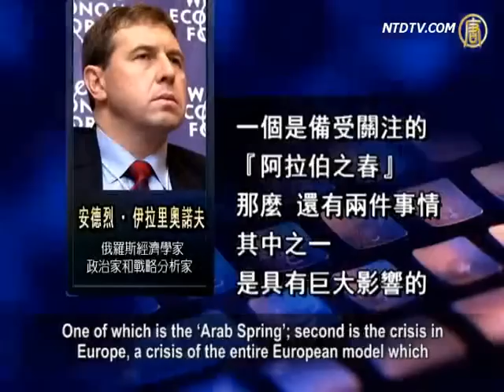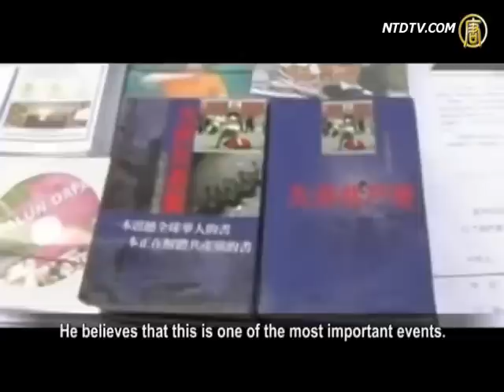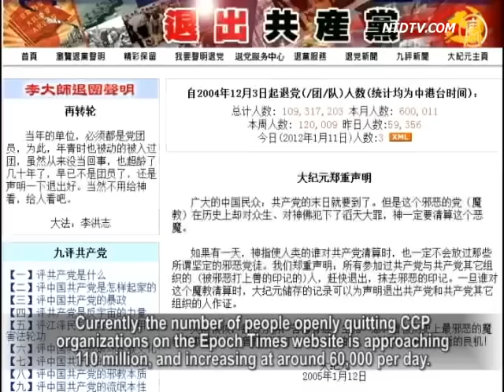Putin's Former Economic Advisor: 'Quit CCP' Movement - A Major Event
On Jan. 1st, 2012, former economic policy advisor of Vladimir
Putin, Andrey Illarionov, announced the "10 major incidents
of 2011" which were selected by his research institute and
announced during an Echo of Moscow radio station program.
Andrey said more than 100 million Chinese openly quitting the
Chinese Communist Party (CCP) and its associated organizations is one of the three most important events of 2011.

Andrey Illarionov is a Russian economist, politician, and
strategic analyst.
He was also the founder and head of the Institute for Economic
Analysis and served as chief economic policy advisor for Vladimir Putin from 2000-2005.

Andrey later openly opposed the authoritarian rule of Putin's
party.
He currently serves as an assembly member of the
"Other Russian Party," and is an influential figure in Russia.

Echo of Moscow was the first independent radio station
of the former Soviet Union.
Currently, it is the only private political commentary radio
station in Moscow.

In the Echo of Moscow program entitled, "No Kidding" on
Jan 1st, Andrey announced the results of his research.

Andrey Illarionov, "Now let's discuss things happening in the
world.
There are three things I think are very important and
must be mentioned.
One of which is the "Arab Spring'; second is the crisis in
Europe, a crisis of the entire European model which
might result in an economic, political and social
crisis; last is the Quit CCP movement in China."

Andrey mentioned that the importance of the quitting CCP
movement in China is due to the scale of the movement,
the importance of China, and the psychological significance
of citizens breaking free from the party.
He believes that this is one of the most important events.

Andrey, "Currently there are more than 100 million Chinese
who openly withdrew from the CCP.
I want to remind people, seven years ago, in 2004,
a book entitled, 'Nine Commentaries on the Communist Party'
was published which encourages all Chinese citizens to quit
the CCP and its associated organizations."

The director of Global Service Center for Quitting the CCP,
Yi Rong, told NTD the quitting CCP movement is peacefully
disintegrating the CCP; Andrey's comments show that the
influence of the movement is increasing.

Yi Rong, "His judgment is very correct, 100 million quitting the
CCP is a major event; not only for China, but for the entire world.
China is the last and largest communist totalitarian country.

A China without the CCP will be very important for world peace;
it will change the structure of the world.
It is important news of 2011, and will grow more influential in
the future."

Dec 25th, 2011 is the 20 year anniversary of the fall of the
Soviet Union.
Before the Soviet Union fell, there was also a large quitting
the Communist Party movement.
Around 4.2 million people quit the Communist Party,
around 1/5 of the total members.

Former director at Institute of Chinese Economic Reform,
Cheng Xiaonong, said the Russian people had lost all hope in Communism at the time.

Cheng Xiaonong, "During the time of Gorbachev, several
million people already quit the party.
There was a quitting communist party movement.

It forced Gorbachev to accelerate political reform,
because he knew if he didn't reform, the party would be
abandoned by the people; without reform, it would
lose more of its members and eventually be wiped out.
For this reason, the fall of the Soviet Union started with the
quitting communist party movement."

Currently, the number of people openly quitting CCP
organizations on the Epoch Times website is approaching 110 million, and increasing at around 60,000 per day.

Russia's today is China's tomorrow.

Global Service Center for Quitting the CCP wrote in their
New Year's greeting, "a new China only exists without the CCP,
when 100s of millions of Chinese gain spiritual freedom,
disintegration of the CCP is only the natural result.
Quitting the CCP is the way for a rebirth of the Chinese civilization.

NTD reporters Chang Chun, Li Yuanhan and Sun Ning